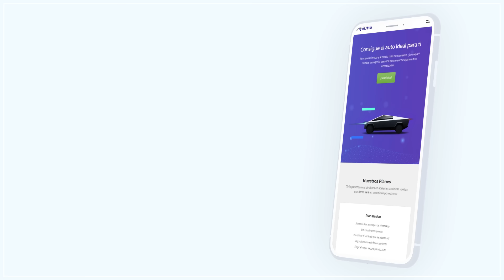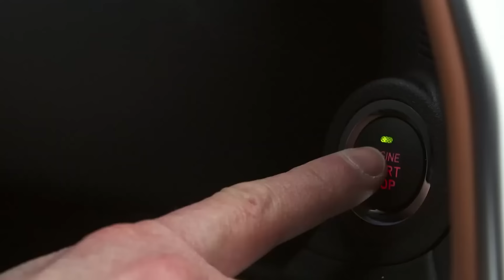Los 10 Mejores SUV que puedes comprar ahora mismo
Los 10 Mejores SUV que puedes comprar ahora mismo en los bsuv tenemos al subaru xv; en los compactos encontraremos al Hyundai tucson, honda crv, mazda cx 5 y subaru forester; en el segmento de los medianos ford edge, toyota highlander, hyundai palisade, subaru outback y kia telluride.

0:00​​​​​​​​​​​​​​​​​​​​​​​​​​​​​​   Introducción
1:22   Hyundai Tucson
2:50   Honda CR V
3:55   Ford Edge
5:10   Mazda CX 5
6:17   Subaru XV
7:07   Toyota Hihglander
8:06   Hyundai Palisade
8:55   Subaru Outback
9:59   Subaru Forester
11:12 Kia Telluride